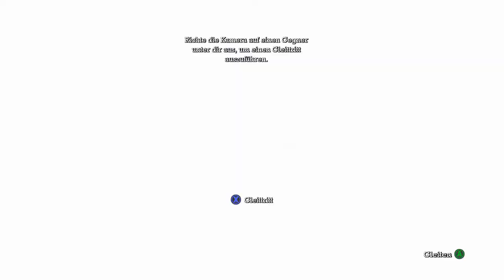Batman Arkham Asylum #1 Gefangen